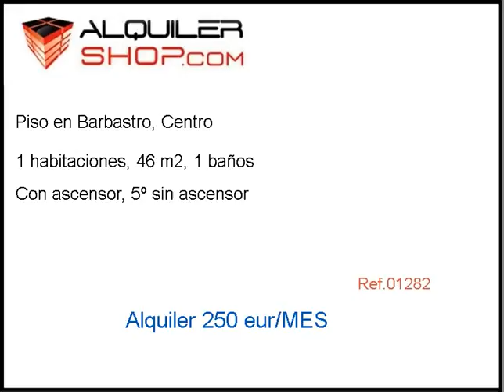Alquiler Piso en Barbastro, Centro precio 250 eur/MES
SE ALQUILA PISO DE 40M2 EN BARBASTRO, ZONA CENTRO, 1 HABITACION Y UN BAÑO. CON MUEBLES. INCLUIDOS GASTOS DE SUMINISTRO, AGUA, LUZ Y COMUNIDAD. . .  .